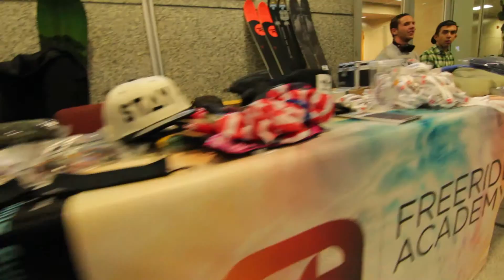FreeRide Academy- Paradise Awaits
I had the opportunity to film for this group, as always I'm learning, but I'm pretty pleased with how the video turned out.

Song: Steerner Kavela by Proximity